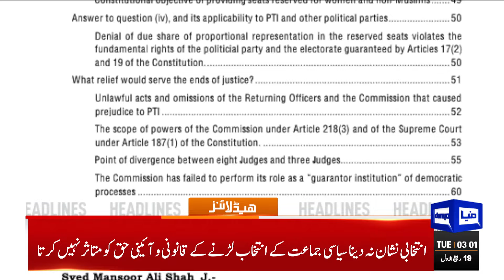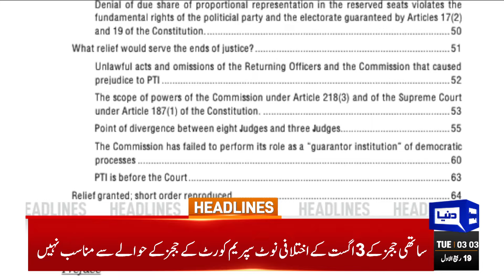PTI Reserved Seats | Good News For Imran Khan | Shahbaz Sharif | 03AM Headlines | Gohar Khan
Dunya News Headlines 03:00 AM | 24 Sep 2024

Another ECP meeting on reserved seats remains inconclusive

Lt Gen Asim Malik appointed new ISI head

SC larger bench to hear Article 63-A review petition

Supreme Court detailed verdict categorically declares PTI eligible for reserved seats

Fawad Chaudhry demands immediate notification of Justice Mansoor Ali Shah as CJP